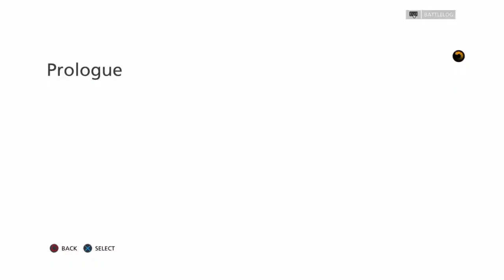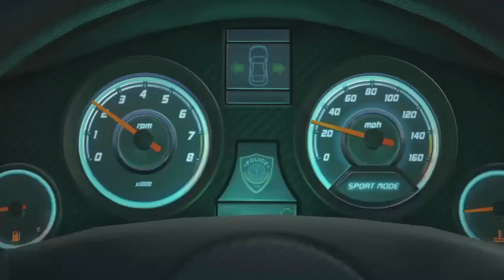Battlefield Hardline på svenska #1